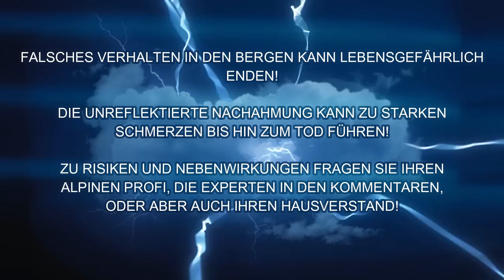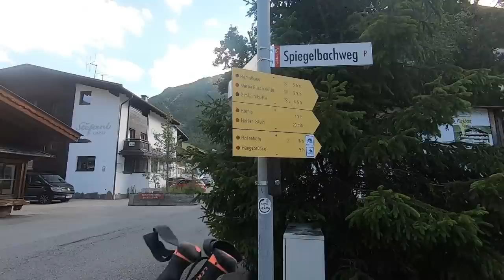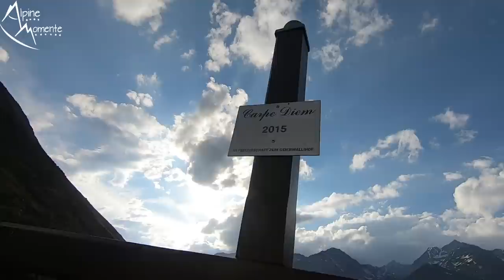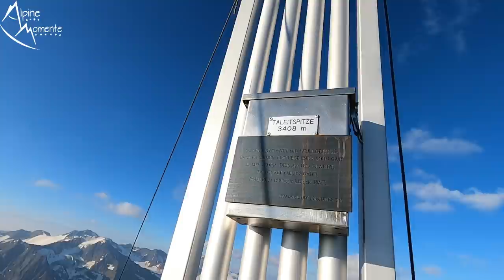😳 Dieser Berg zerbröselt! + Notbiwak auf 2800 Meter am Weg zur Talleitspitze 3406m | Alpine Momente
Statt einem Sternenhimmelromantik Biwak gab's ein Notbiwak im Regen auf 2800m - dafür wurde ich am nächsten Tag mit einem genialen Sonnenaufgang am Weg zur Talleitspitze belohnt!

Beschreibung: Die Talleitspitze ist der vorgelagerte Gipfel vom Kreuzkamm in den Ötztaler Alpen. Sie wird von Vent im Ötztal aus bestiegen. Unser Weg führt uns markiert zum Hörnle. Ab da gibt es keine Markierungen. Auf 2800m musste ich ein Notbiwak im Regen und später bei Wind ertragen. Dafür war der Gipfeltag GENIAL. In der Nacht ging ich los und bestieg die Talleitspitze über den Nordostgrat, der gleichzeitig der Normalweg auf die Talleitspitze ist. Dieser Anstieg ist sehr brüchig, vermutlich aber der sicherste Anstieg auf den Berg. Die anderen Anstiege sollen noch brüchiger sein. Ich wünsch euch gute Unterhaltung mit dem Video. Lass einen Daumen da, wenn es dir gefällt.

RUCKSÄCKE:
25L Kletterrucksack
32L Rucksack
45L Hochtourenrucksack

HELME:
Klettern / alpines Bergsteigen

9,1mm Einfachseil 60m